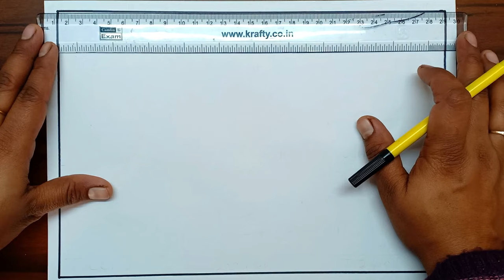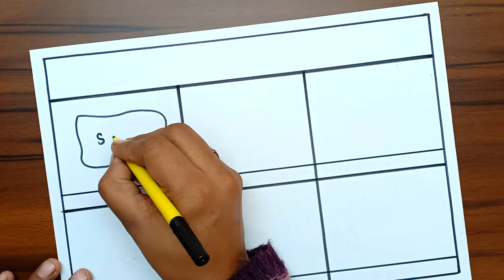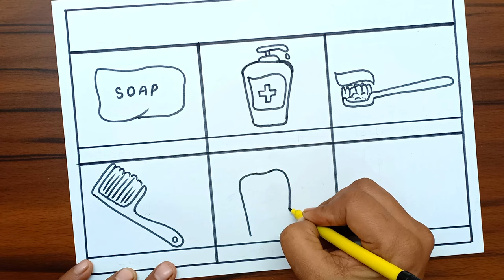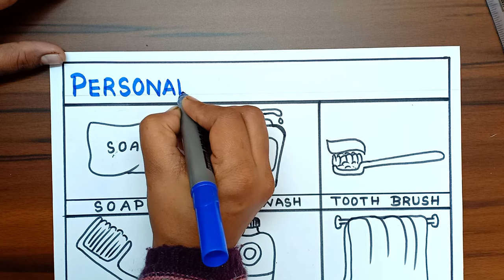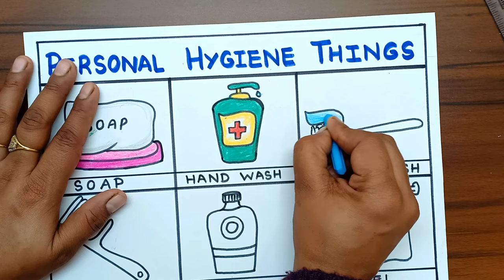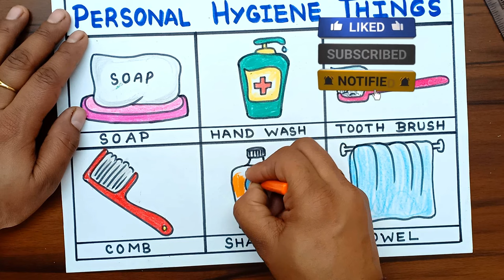How to draw and colour Personal Hygiene Things | Personal Hygiene Drawing | Daily Hygiene Drawing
About This Video :

Personal Hygiene Things Very Easily.
Black Sketch Pen Used For Drawing.
Crayon Colours Used For Colouring

MUSIC